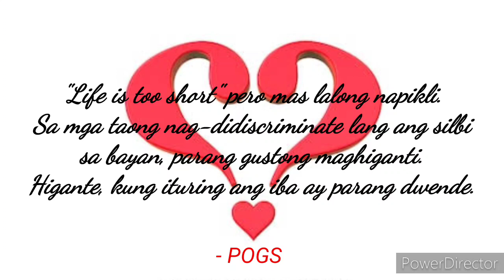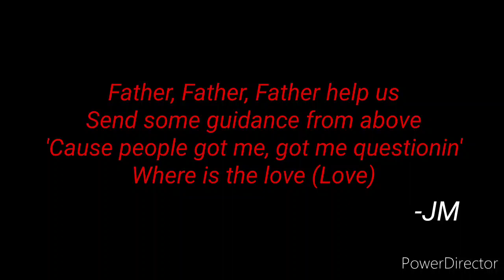Where is the Love? Black Eyed Peas (Cover Allan and JM) Tagalog Version Rap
Originally performed by: Black Eyed Peas
Instrumental by: Ogi Morales

Ps: Hetong awitin na ito ay handog namin sa aming mga mahal na Pilipino. Now ask yourself, Where is the Love? Nawa'y maunawaan nyo ang aming mensahe. Spread love, unity and humanity! 🤗

Music Instrumental not mine.